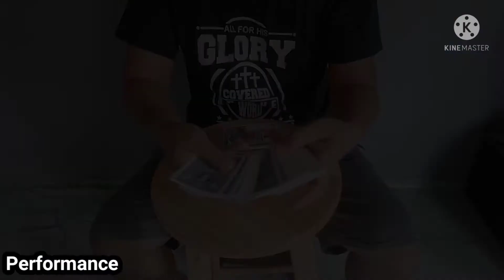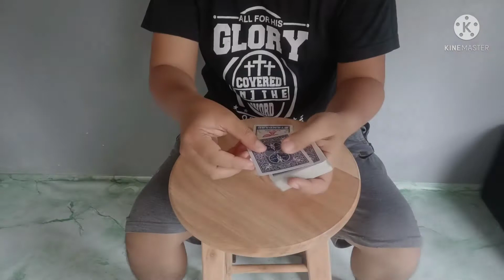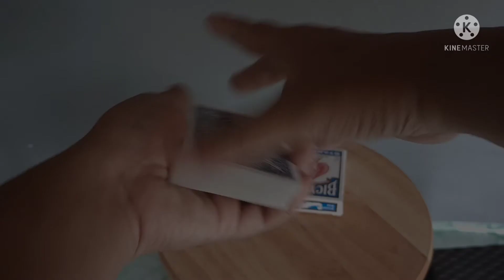Shapeshifter - visual card color change |tagalog tutorial